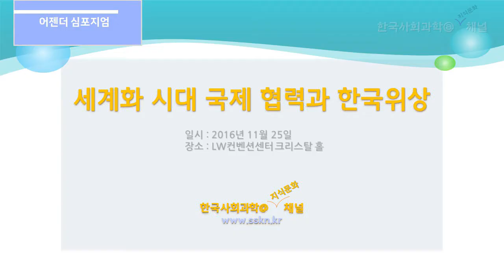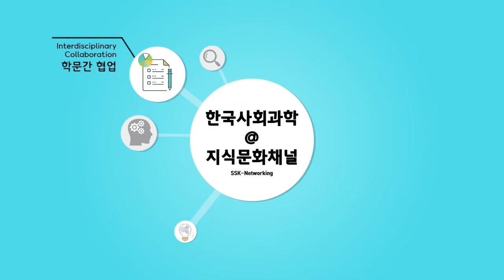SDG 달성을 위한 한국 국제 개발협력의 방향과 과제